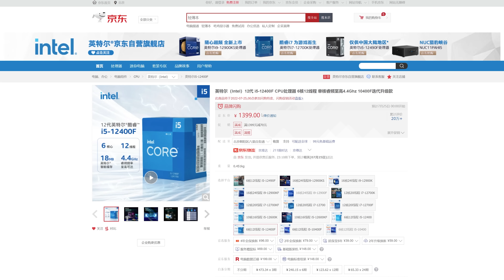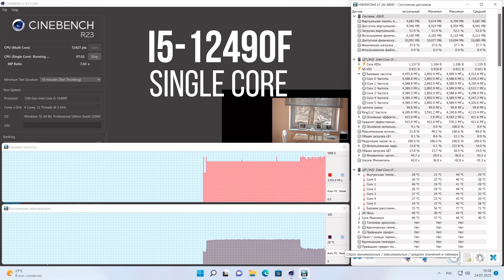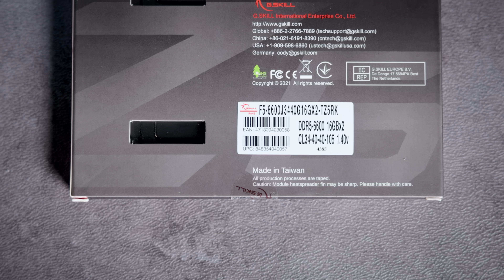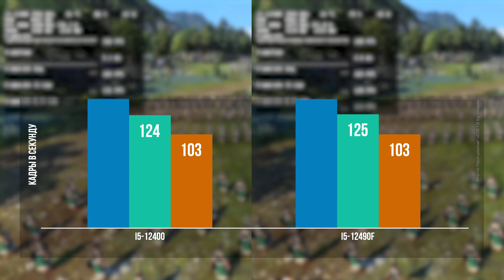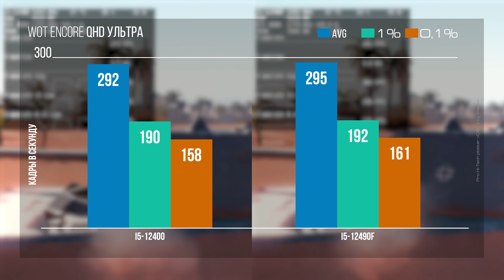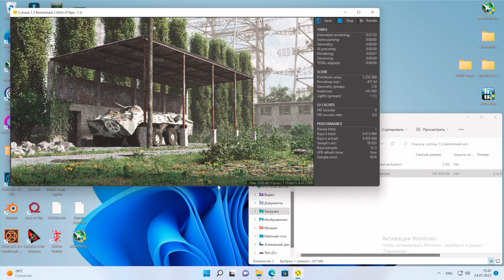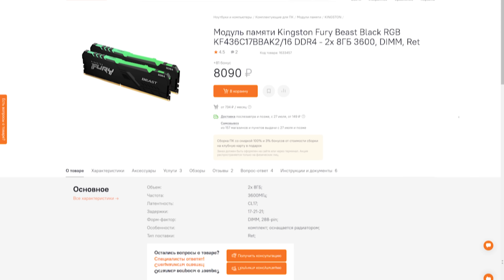Что особенного в Intel Core i5-12490F и стоит ли он своих денег, сравнение с i5-12400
Сегодня поговорим про еще один китайский эксклюзив, на этот раз процессор 12490F. На бумаге он должен превосходить 12400F – что на деле – узнаете из видео.

Тот самый Владислав, который возит нам железо из Китая: телега @vlgromov

00:00 Откуда взялся процессор 12490F
00:33 Цены и особенности
01:50 Реальные частоты 12490F под нагрузкой
02:52 Тестовый стенд, какая максимум память нужна.
04:05 Total War Saga: Troy
05:02 Cyberpunk 2077
05:56 Watch Dogs: Legion
06:39 WoT
07:34 Рабочее ПО
08:33 Заключение